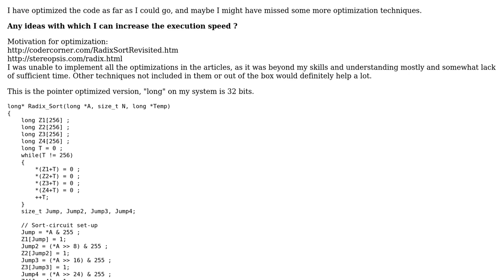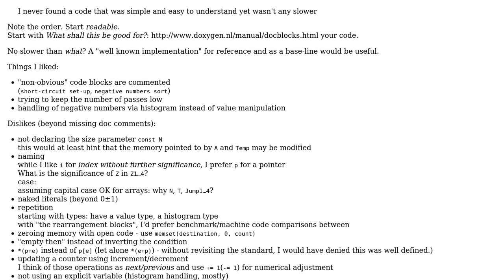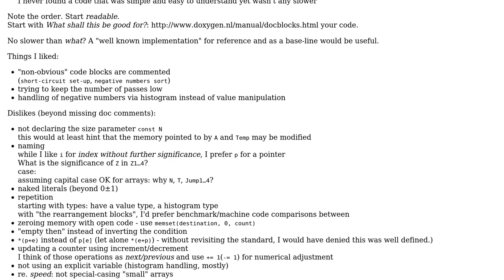Code Review: Radix Sort speed improvement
With thanks & praise to God, and with thanks to the many people who have made this project possible! | Content (except music & images) licensed under CC BY-SA | Music | Images & others | With thanks to user ytoamn user greybeard user alecxe user albert and the Stack Exchange Network Trademarks are property of their respective owners. You are responsible for your own actions.